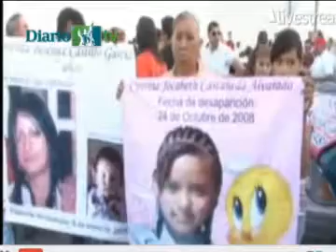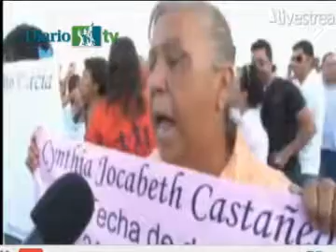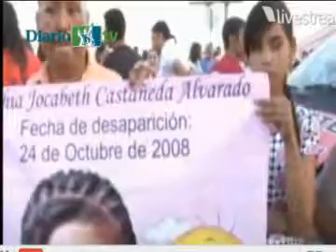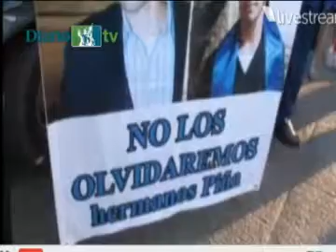Esperan cientos de juarenses la marcha de Sicilia